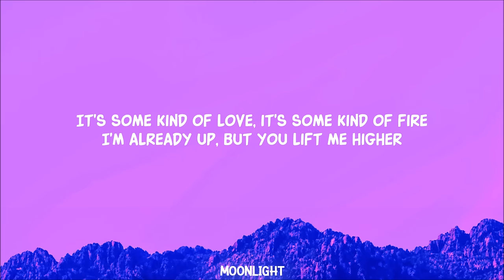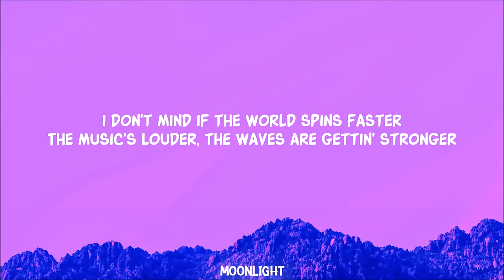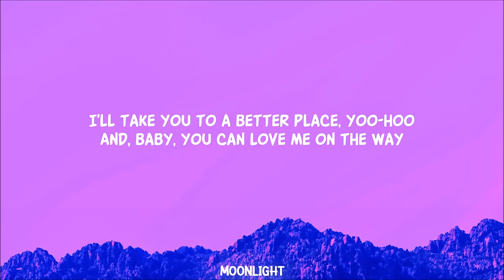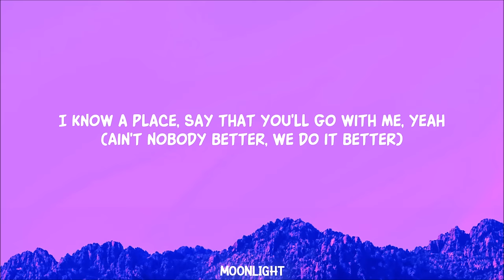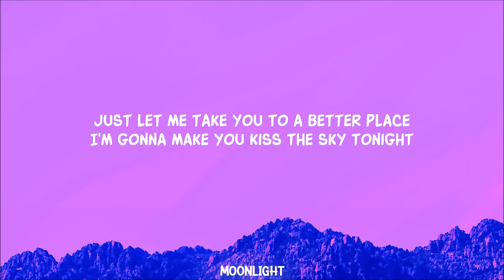*NSYNC, Justin Timberlake - Better Place (From TROLLS Band Together) (Lyrics)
*NSYNC, Justin Timberlake - Better Place (From TROLLS Band Together)

Lyrics:
It's some kind of love, it's some kind of fire
I'm already up, but you lift me higher
You know I'm not wrong, you know I'm not lyin'
We do it better, yeah, we do it better, yeah

I don't mind if the world spins faster
The music's louder, the waves get stronger
Faster, faster

Just let me take you to a better place
I'm gonna make you kiss the sky tonight
Yeah, if you let me show the way
I'm so excited to see you excited
I'll take you to a better place, yoo-hoo
And, baby, you can love me on the way
We're flyin' up to outer space
I'm so excited to see you excited, yeah

Yeah, ooh, oh (Yeah, yeah)

You like the bass down low, I wanna lose control
I wanna dance all night, you like it nice and slow
Don't want it any other way, tell all your friends you're gonna stay
When we're together, you know that we do it better

The music's louder, the waves are gettin' stronger
Faster, faster, faster

Yeah, if you let me show the way (Show the way)

I like to see you lose control
(Ain't nobody better, we do it better)
I know a place, say that you'll go with me, yeah

Dive into *NSYNC & Justin Timberlake's 'Better Place'. Feel the rhythm, kiss the sky, and get excited with every beat